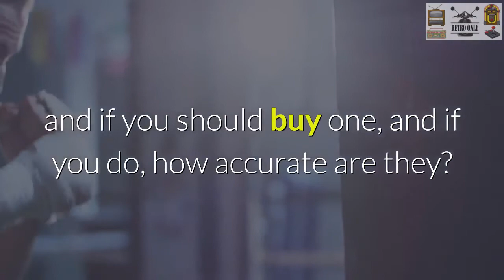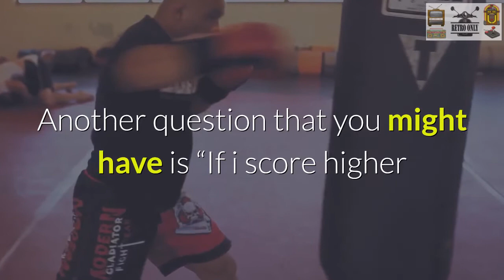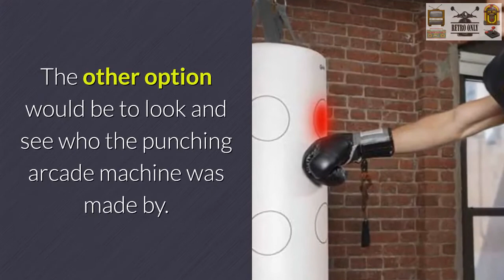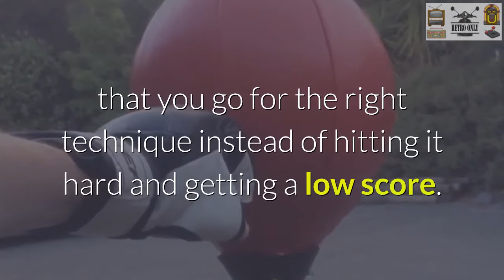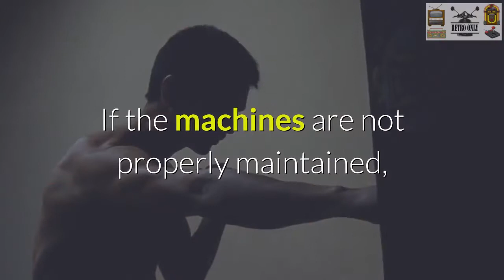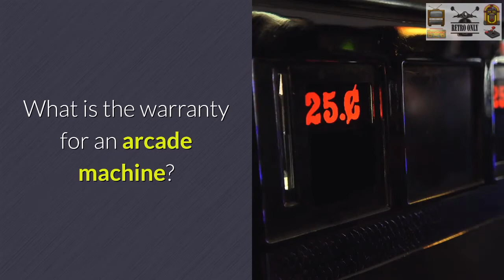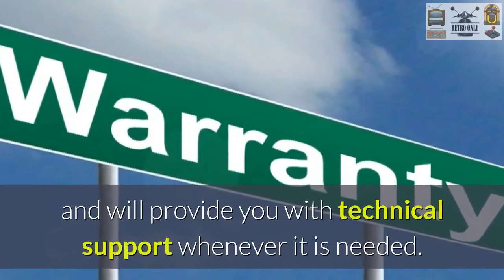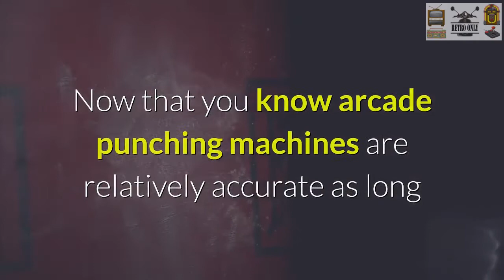Are Arcade Punching Machines Accurate?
In today’s video we will be talking about whether arcade punching machines are accurate or not. If you are constantly losing on this game then you have to watch this video!

This Youtube channel will occasionally contain affiliate links in the description where if you place an order using the links a small amount of the purchase price will be paid to us as a commission.